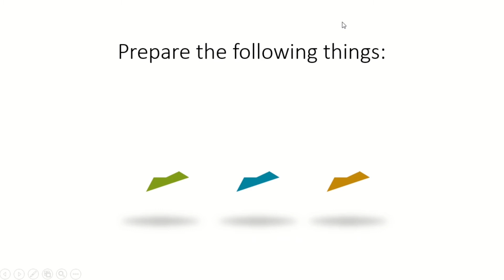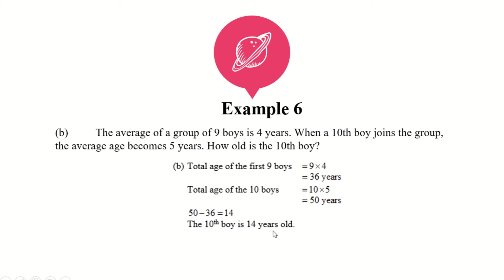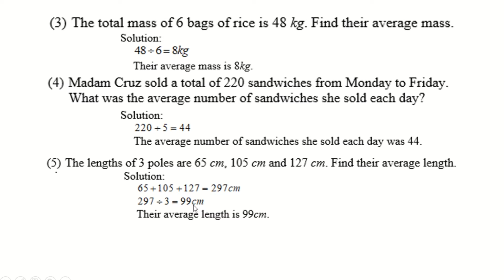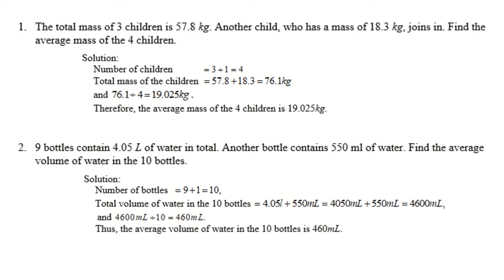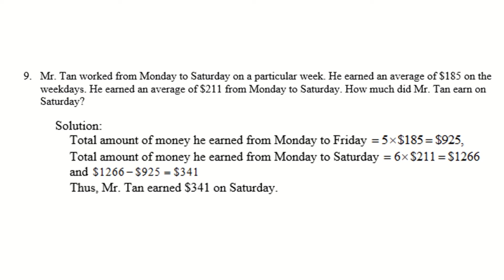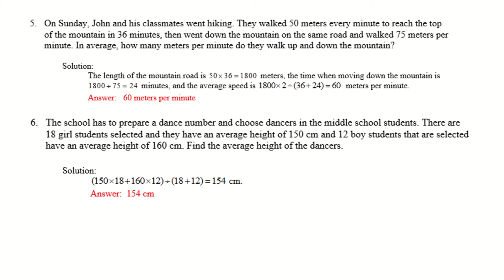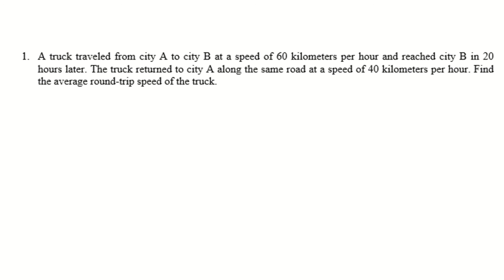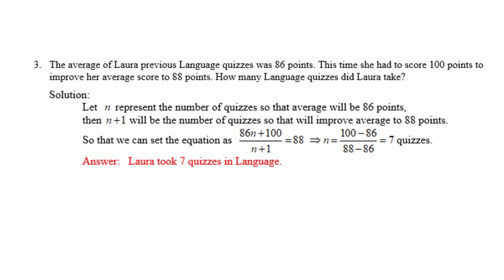MP - Finding Averages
Middle Primary - Finding Averages